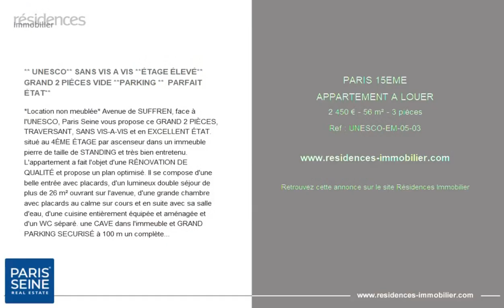PARIS 15ÈME - APPARTEMENT A LOUER - 2 450 € - 56 m² - 3 pièce(s)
Référence : UNESCO-EM-05-03

** UNESCO** SANS VIS A VIS **ÉTAGE ÉLEVÉ**  GRAND 2 PIÈCES VIDE **PARKING **  PARFAIT ÉTAT**

*Location non meublée* Avenue de SUFFREN, face à l'UNESCO, Paris Seine vous propose ce GRAND 2 PIÈCES, TRAVERSANT, SANS VIS-A-VIS et en EXCELLENT ÉTAT. situé au 4ÈME ÉTAGE par ascenseur dans un immeuble pierre de taille de STANDING et très bien entretenu. L'appartement a fait l'objet d'une RÉNOVATION DE QUALITÉ et propose un plan optimisé. Il se compose d'une belle entrée avec placards, d'un lumineux double séjour de plus de 26 m² ouvrant sur l'avenue, d'une grande chambre avec placards au calme sur cours et en suite avec sa salle d'eau, d'une cuisine entièrement équipée et aménagée et d'un WC séparé. une CAVE dans l'immeuble et GRAND PARKING SECURISÉ à 100 m un complètent ce bien. Chauffage et eau chaude individuels électriques. Honoraires locataire : 838,20 EUR TTC sauf bail code civil (cf notre barème). Le Groupe PARIS SEINE, c'est 5 Agences au Coeur de Paris !! Agence Saint-Honoré - 49 rue Saint-Roch - PARIS 1 Agence Cherche-Midi - 59 rue du Cherche-Midi - PARIS 6 Agence Sèvres/Vaneau - 85 rue de Sèvres - PARIS 6 Agence Rennes/Saint-Germain - 83 rue de Rennes - PARIS 6 Agence École Militaire - 38 av. de La Motte-Picquet - Paris 7 (ACHAT - VENTE - LOCATION - GESTION - SUCCESSION - ÉVALUATION OFFERTE SOUS 24 H).

Cette annonce vous est proposée par l'agence PARIS SEINE IMMOBILIER - Agence École Militaire

|2858762|